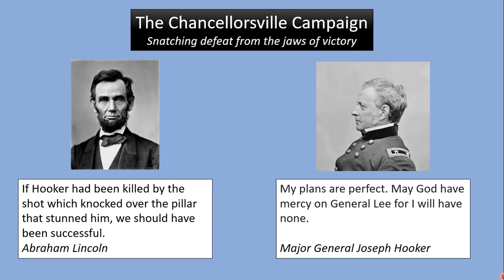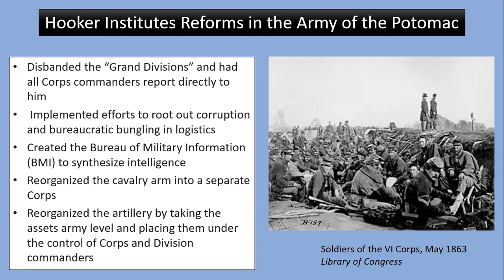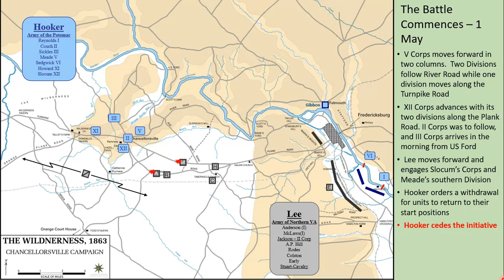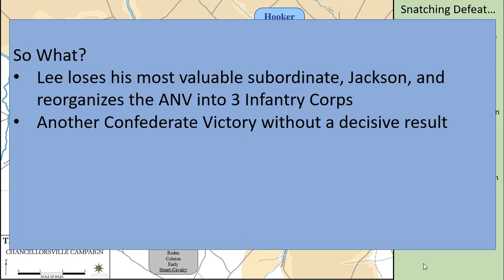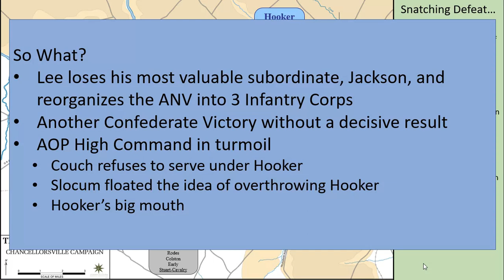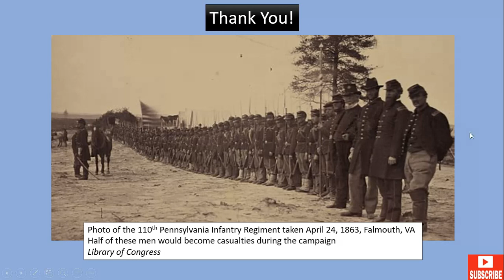What Happened During the Battle of Chancellorsville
What Happened During the Battle of Chancellorsville is a presentation on the campaign from 27 April 1863 to 6 May 1863. We discuss General Hooker's Plan, initial movement, the failure of General Stoneman to accomplish his mission with the Union Cavalry Corps. We shall continue on to General Lee's actions where he seizes the initiative, Stonewall Jackson's brilliant flank march, and devastating attack against General Howard's Eleventh Corps. The battle hung in the balance, and with Hooker wounded and General Sedgewick moving sluggishly, any hope of Union victory was lost.